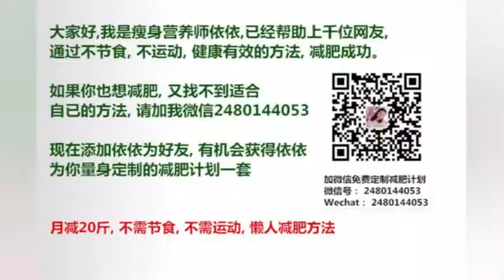包子脸配丸子头！赵丽颖素颜赶飞机萌萌哒